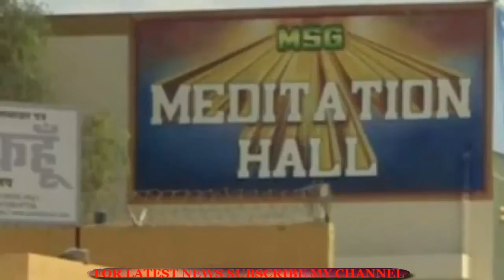দেখুন ভারতের বিতর্কিত ধর্মগুরু গুরমিত রাম রহিম সিংয়ের বিশাল আশ্রমের ভেতরে যা আছে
দুজন নারী শিষ্যকে ধর্ষণের দায়ে ভারতের বিতর্কিত ধর্মীয় গুরু গুরমিত রাম রহিম সিং-কে ২০ বছরের কারাদণ্ড দিয়েছে দেশটির আদালত।
এরপর তার অনুসারীরা যে বিক্ষোভ শুরু করে, তাতে অন্তত ৩৮ জন নিহত হয়।
তার প্রায় ৪০ হাজার অনুসারী জমায়েত হয়েছে হরিয়ানার সিরসা শহরে তার প্রধান আশ্রম, 'ডেরা সাচ্চা সওদা'।
সেই আশ্রমে গিয়েছিলেন বিবিসির জাস্টিন র্যোলাট।
প্রথমেই সেখানে তাদের ঢুকতে বাধা দেন একদল অনুসারী। সাংবাদিক পরিচয় দিয়েও কোন সুবিধা হয়নি।
তবে পরে একজন কর্মকর্তার সহায়তায় তারা ভেতরে প্রবেশ করতে পারেন।

প্রায় ১ হাজার একর জুড়ে আশ্রম কমপ্লেক্সটি তৈরি করা হয়েছে।
এখানে একটি হাসপাতাল রয়েছে, যেখানে স্থানীয় লোকজন বিনামূল্যে চিকিৎসা পান। রয়েছে একটি রিসোর্ট, একটি হোটেল, বিশাল একটি অডিটোরিয়াম, যেখানে অনুসারীদের জন্য গানবাজনা, সেমিনারসহ নানা অনুষ্ঠান করেন রাম রহিম সিং।
ভেতরেই রয়েছে খাবারদাবারের আয়োজন। এখনো এখানে ৪০ হাজার ভক্ত-অনুসারী অবস্থান নিয়ে রয়েছে। তাদের সব আয়োজনও ভেতরেই হচ্ছে।
একটু দূরেই রয়েছে ধ্যান কক্ষ। আর তার পাশে অনেকটা রাজকীয় একটি ভবন, যেখানে গুরু বসবাস করেন।
একজন কর্মকর্তা বলছিলেন, এটা হচ্ছে শহরের মধ্যে আরেকটি শহর। এখানে একটার পর একটা নিরাপত্তা বেষ্টনী আছে। সংবাদদাতা শুধুমাত্র তার একটি নিরাপত্তা বেষ্টনীর ভেতরেই ঢুকতে পেরেছেন।
ভেতরে একটি সিনেমা হল, খেলার মাঠ আর স্কুলও আছে বলে গণমাধ্যমের খবরে বলা হয়েছে।
সহিংসতা শুরু হওয়ার পর পুরো কমপ্লেক্সটি ঘিরে রেখেছে নিরাপত্তা বাহিনীর সদস্যরা। পুলিশের পাশাপাশি রয়েছে সেনাবাহিনীর সদস্যরাও।
এই মন্দিরসহ গুরুর সব সম্পত্তি জব্দের নির্দেশ দেয়া হয়েছে কর্তৃপক্ষকে।
কিন্তু তার অনুসারীরা এই মন্দির ছাড়তে রাজি নয়। ফলে উত্তর ভারতের এই শহরে প্রায় ৪০ হাজার অনুসারী আর আইনশৃঙ্খলা বাহিনী এখন প্রায় মুখোমুখি অবস্থায় রয়েছে।